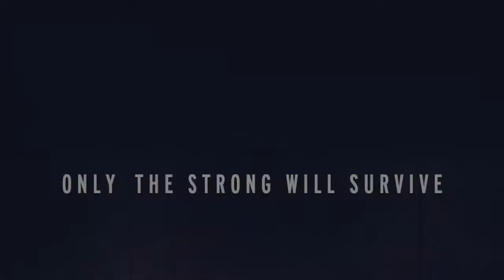Diary of a New York City Quarantine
Diary of a New York City Quarantine, a short story by Tony J. Caridi